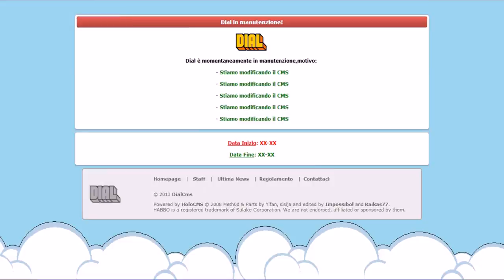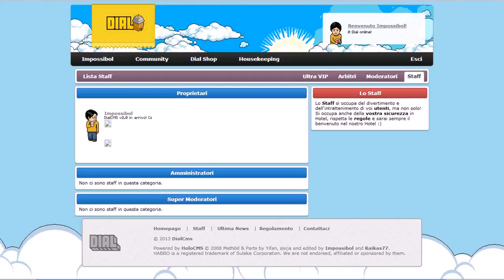Modern House Minecraft Рєр°Сђс‚Р° (see description) (see description)